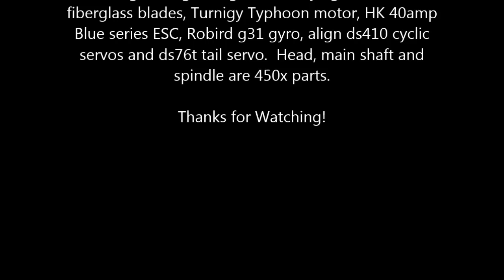b400 fbl 6-23-15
Selling this one, I just don't need two 450s.